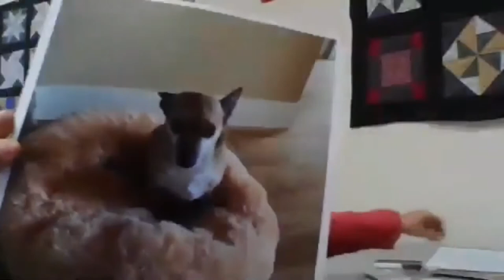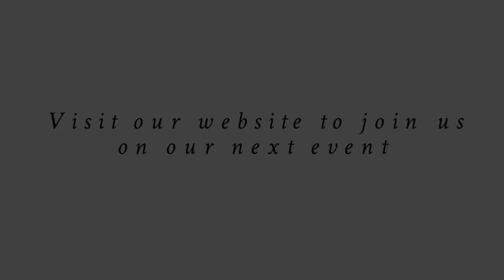Develop your intuition through animal communication with JoLee Wingerson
Intuition is a natural aspect of human awareness. And animals can help us explore this skill. It’s much easier than you may think. In this workshop, you’ll practice receiving information from a pet and a wild animal. And you’ll learn a simple way to offer healing to animals in need. Join us for an enlightening experience. Ages 10+ welcome.